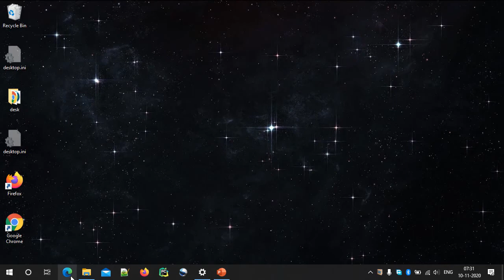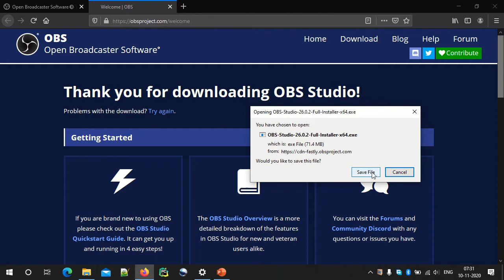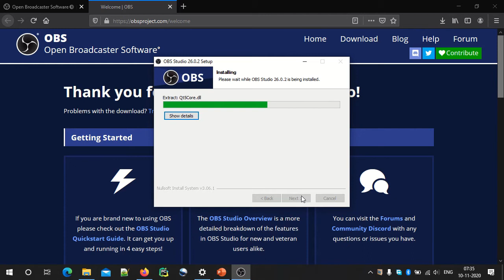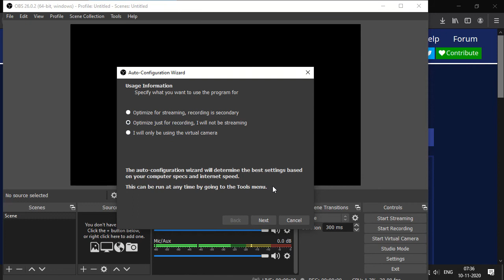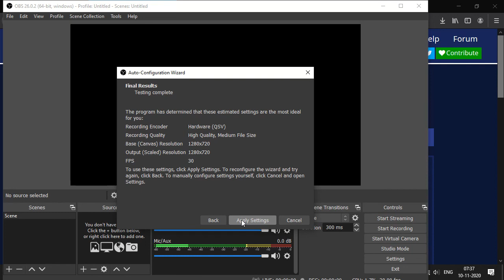OBS Studio ಅನ್ನು ಡೌನ್ಲೋಡ್‌ ಮಾಡಿ ಇನ್ಸ್ಟಾಲ್‌ ಮಾಡುವುದು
How download and install OBS Studio in Kannada.

OBS Studio is a free and opensource video recording and broadcasting software.